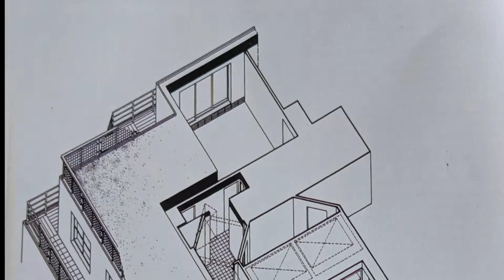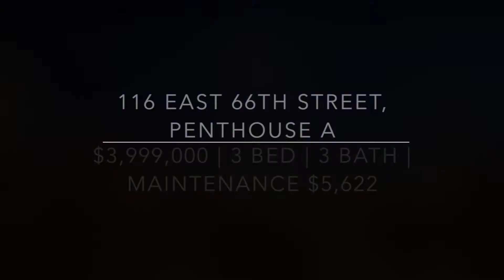116 East 66th Street